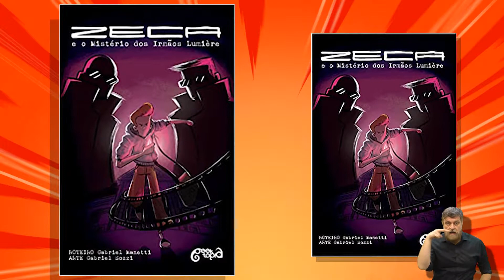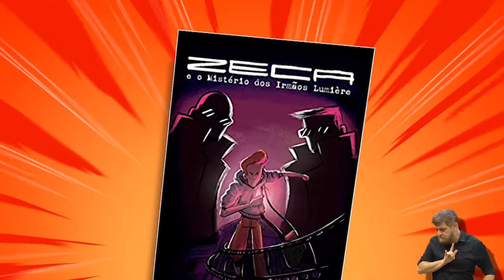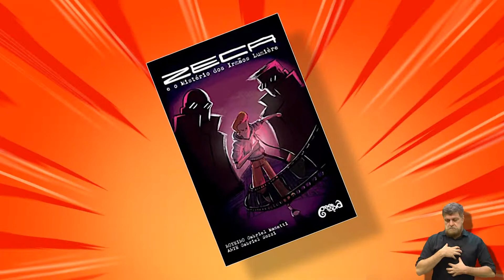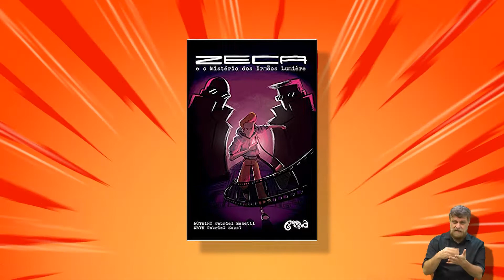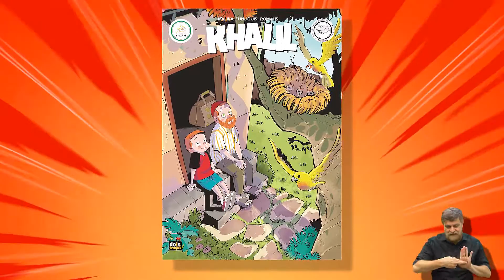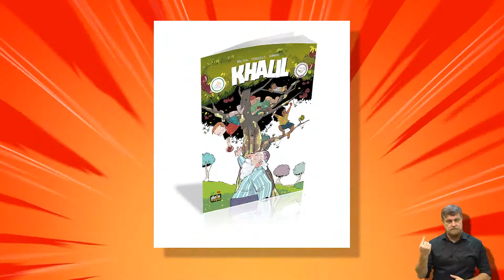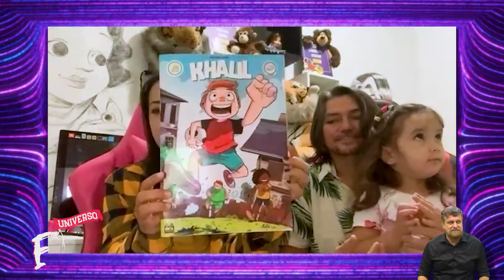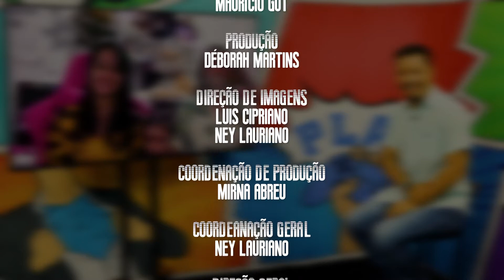UNIVERSO ÉPICO - ZECA E O MISTÉRIOS DOS IRMÃOS LUMIERE + KHALLIL 18-01-2022